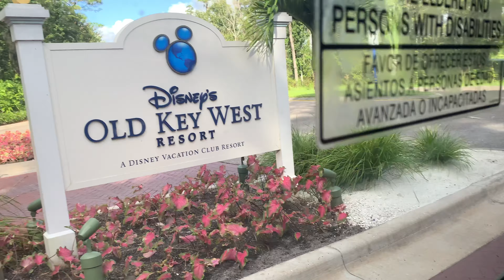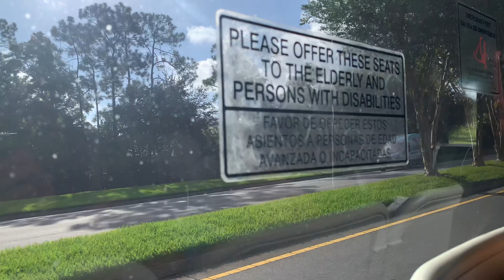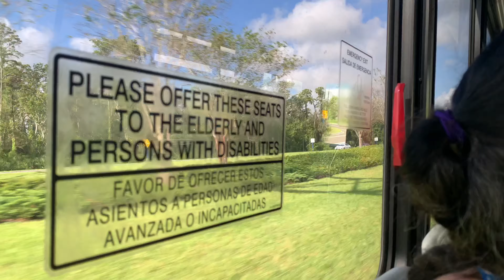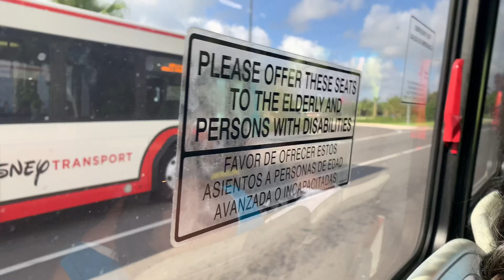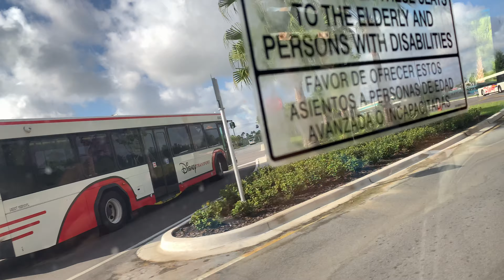4K Disney Old Key 🗝 West to Disney Hollywood Studios